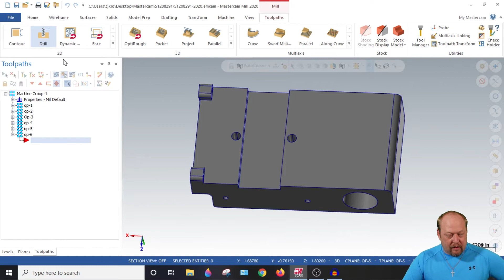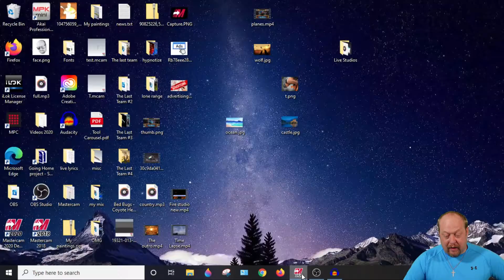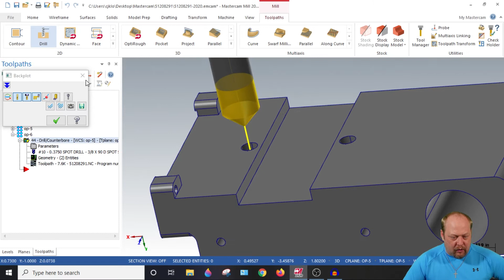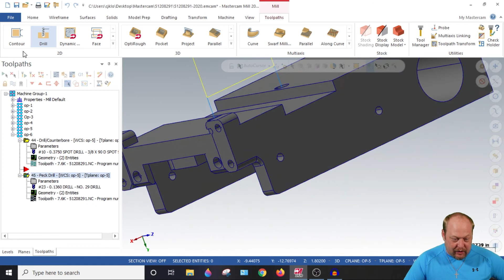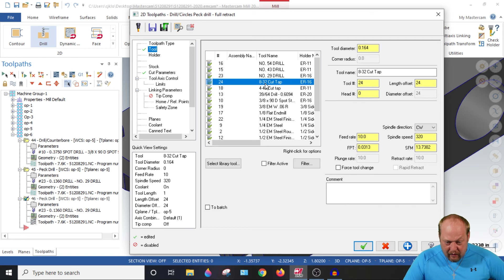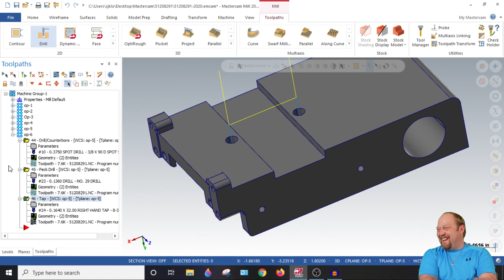Mastercam Spot,drill,tap,copy,paste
Here is my video on how to copy and paste toolpaths.